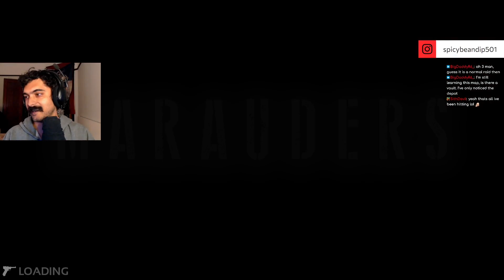How I Fight Marauders Teams In The NEW Planet Killer Base! | Guilds Update Highlights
I show you solo pvp highlights, including a 5 kill raid in Marauders newest map, the Planet Killer Base!